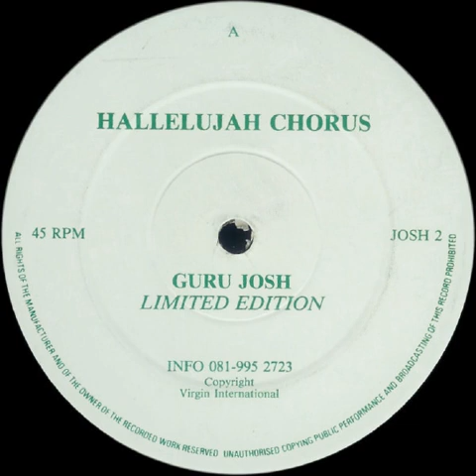Guru Josh - More From The Guru